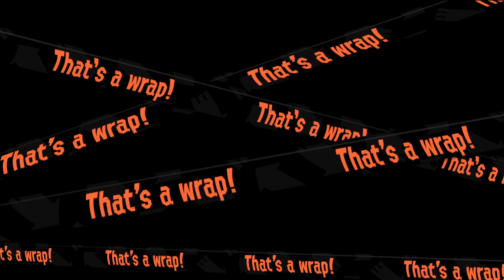A Zoomer plays Mario 64 + Salmon Run Shenanigans - Salty SpaceCadet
Mario just wants some cake, man... and Mr. Grizz just wants his golden eggs... Neither is fully successful. Enjoy this random stream,  and the rage of the legendary Salty SpaceCadet.

Side Notes:
I decided to take a bit of a break this stream from Octo Expansion, It'll be back on Monday. Speaking of, sorry for no stream last Monday, daylight savings time is still messing with me. They really should just get rid of that.

Intro / Outro:
    Song: Orion - Jim Yosef & Starlyte

-- If you haven't heard of Mario 64, Splatoon or Nintendo, then... uh... I only play the games man, I didn't make them.--